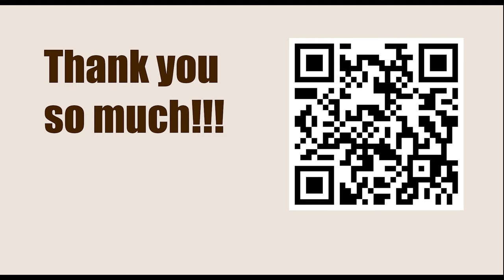Georgi P Tringov vs Robert James Fischer, Capablanca Memorial, Havana 1965